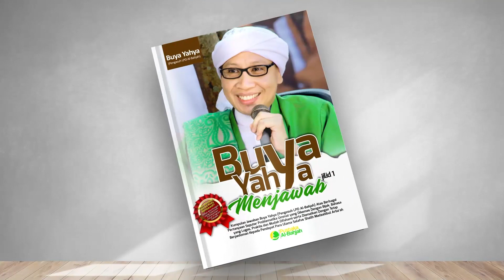Membawa Saudara Bekerja ditempat Riba, Dosakah? | Buya Yahya Menjawab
Link Video Full : Belajar Bareng Buya & Ummi | 21 Muharram 1443 H / 30 Agustus 2021 M

No. Rek : 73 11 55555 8
Kode Bank : 451
a/n : Al Bahjah TV